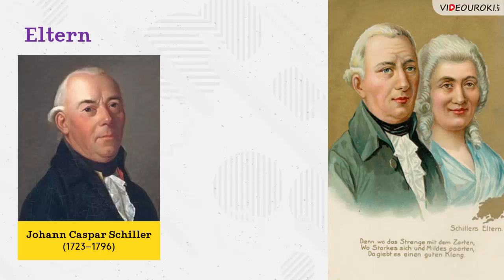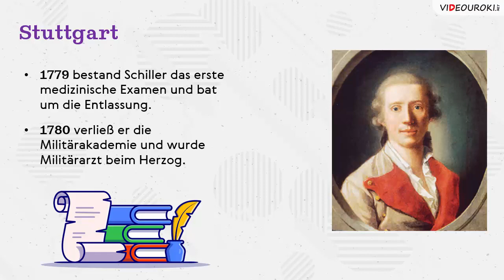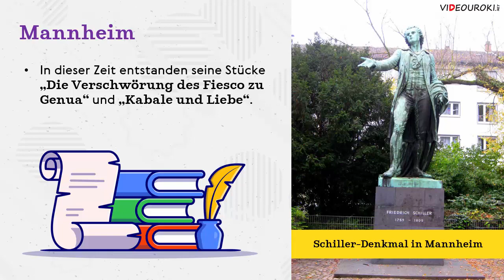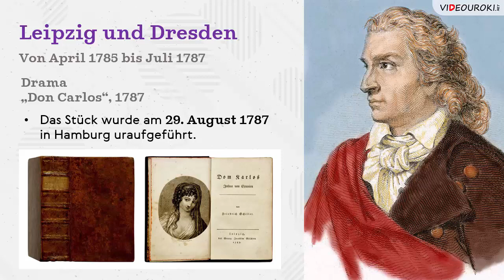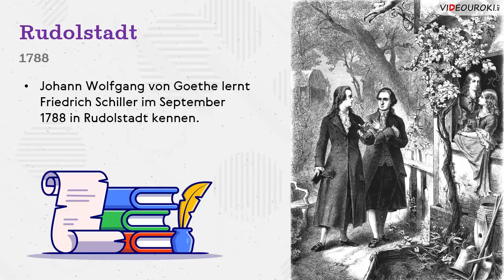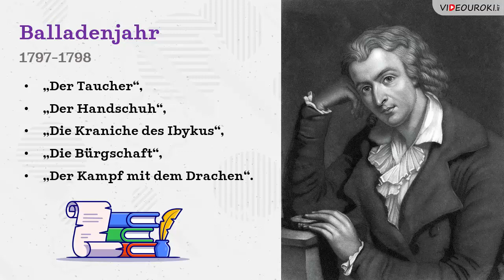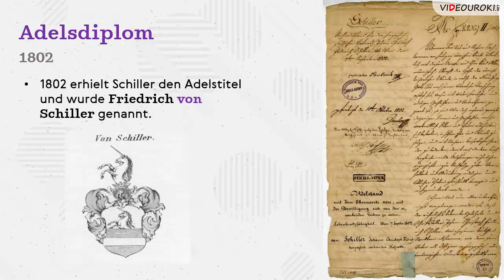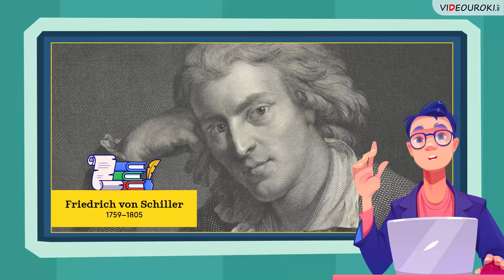Видеоурок по немецкому языку «Friedrich von Schiller»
10 ноября 1759 года родился великий немецкий поэт и драматург Фридрих фон Шиллер. В честь его дня рождения предлагаем вам познакомиться поближе с его биографией и творчеством.